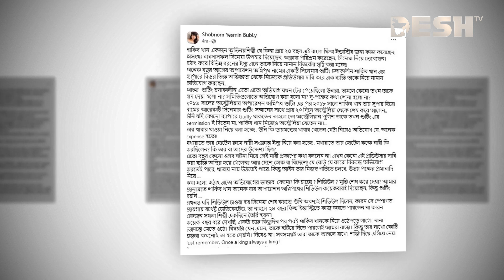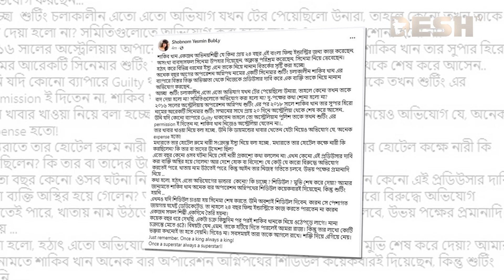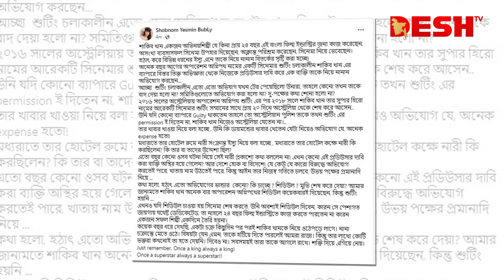শাকিবকে হটিয়ে দিতে পারলেই আমরা রাজা: বুবলী | Shakib Khan Controversy | Bubly | Australia Scandal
শাকিবকে হটিয়ে দিতে পারলেই আমরা রাজা: বুবলী

অস্ট্রেলিয়ায় এক নারীসহ প্রযোজককে ধর্ষণ ও শুটিং ইউনিটে নানা অনিয়মের অভিযোগে তোপের মুখে পড়েছেন ঢাকাই ছবির কিং শাকিব খান। অপারেশ অগ্নিপথ’ ছবির প্রযোজক রহমত উল্লাহ এই নায়কের বিরুদ্ধে এমন অভিযোগ আনেন।

শাকিব খানের এই ঘটনা নিয়ে নড়েচড়ে বসেছে ইন্ডাস্ট্রি। এবার শাকিব ইস্যুতে মুখ খুললেন চিত্রনায়িকা বুবলী। সোমবার বিকেলে এক দীর্ঘ ফেসবুক পোস্ট করেন তিনি।

»» Office Address:
42, Shaheed Sangbadik Selina Parveen Sarak, Malibag 1217 Dhaka, Dhaka Division, Bangladesh